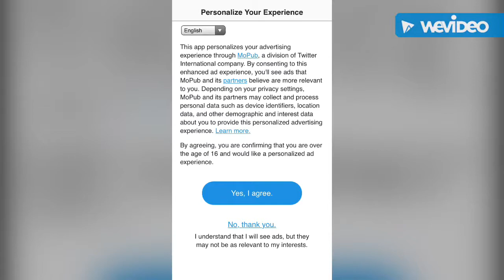Game clips (test)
If it’s not right it’s because I’m trying this out 👍